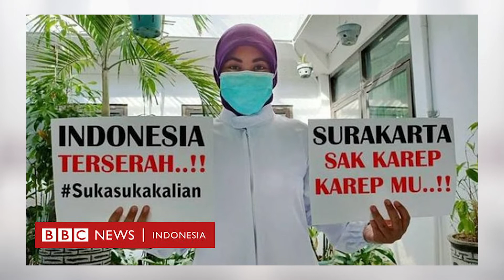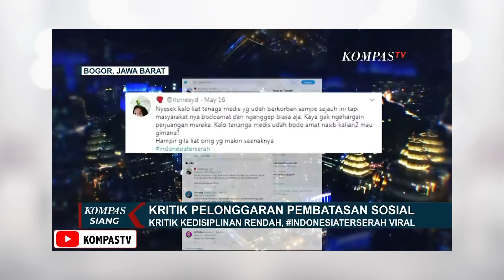VIRAL! RAMAI TAGAR INDONESIATERSERAH HEBOHKAN SOCIAL MEDIA!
Baru-baru ini tagar IndonesiaTerserah ramai dibicarakan oleh netizen. Apa sih hashtag ini?

Tim Viral akan bahas asal muasal bisa adanya hashtag ini. Ditonton videonya sampai habis ya!

Viral Indo!